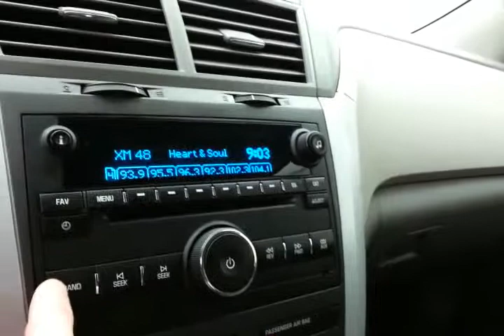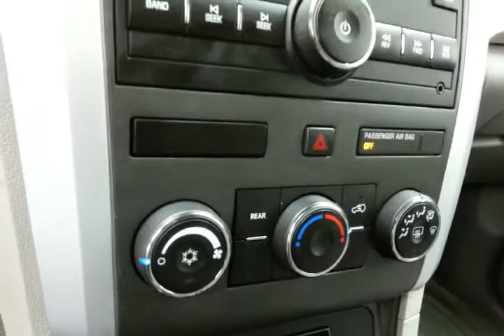2012 Chevrolet Traverse Madison WI Milwaukee, WI Z1500XX - SOLD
Year: 2012
Make: Chevrolet
Model: Traverse
Trim: LS
Engine: 3.6L V6
Transmission: Automatic 6-Speed
Color: Silver Ice Metallic
Mileage: 25409
Stock #: Z1500XX
VIN: 1GNKVFED5CJ229790
*Low Miles* *This 2012 Chevrolet Traverse LS* Oil Changed New Engine Air Filter New Cabin Air Filter and Multi-Point Inspected *Certified* *Please let us help you with Finding the ideal New Used or Certified vehicle - Getting the best prices and incentives available and Explaining purchase lease and financing options.* *Sheboygan Chevrolet-Chrysler prides itself on value pricing its vehicles and exceeding all customer expectations! The next step? Give us a call to confirm availability and schedule a hassle free test drive! We are located at: 3400 South Business Drive Sheboygan WI 53081.*

Address:
3400 S. Business Drive